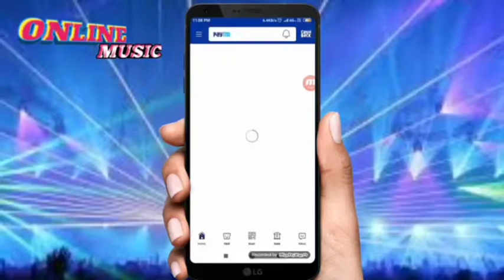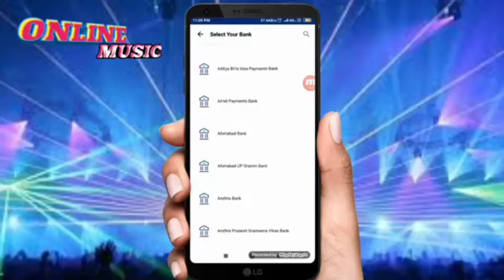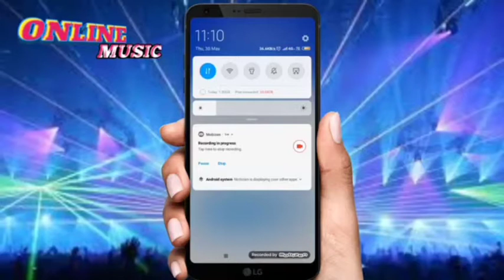Paytm say Paisa check karna sikhe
Paytm ki jankari Pani Se aap santusht Hai Tu Hamare channel ko subscribe kar ke bagal wale Ghanti ko press kar de Ta ki Sabhi update video Aaj Tak pahunch Jayegi bilkul mofat